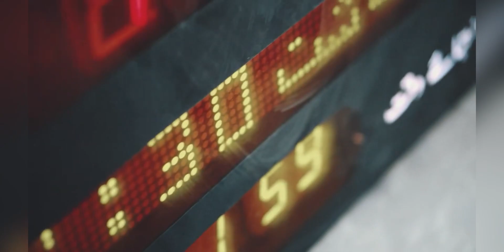Qari huzaifa Arif (huzaifa) tilawat 27 Ramadan/ jame masjid alkhalil fsd